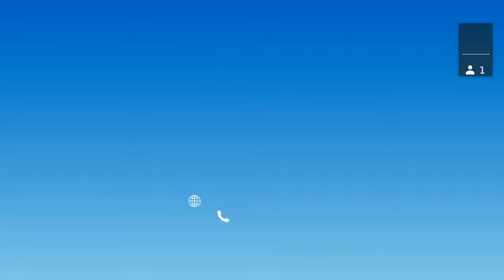[BIBLE STUDY] Jonah: The Compassion of God | Session 6: Jonah 4:1-11 – “The Compassion of God”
In our final session of this Bible Study on the Book of Jonah, we’ll see how the story of Jonah and Nineveh ultimately reflects God’s compassion-in-action. Let’s glean knowledge on responding to God’s call—a life of compassion for others.
Get to know Mark Rae!
Rev. Mark Rae holds an MA degree in Biblical Studies from Dallas Theological Seminary and a Master of Divinity degree from Grace School of Theology. He spent half of his career in sales and marketing and the other half in church and parachurch ministry as an Associate Pastor, COO of an evangelistic ministry, Executive Director of a discipleship ministry and Lead Minister.

Currently, he serves as Vice President of Community Development with Grace School of Theology and is Executive Director of Grace Center for Spiritual Development. Mark is married to Melissa and they have two grown children, Ryan and Sean, and four grandchildren.

Enjoying the free resources?